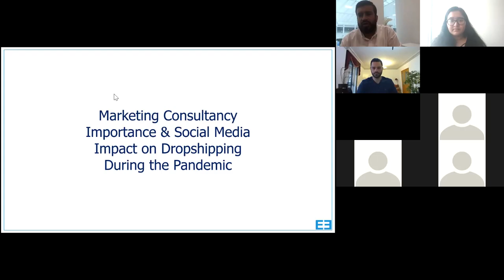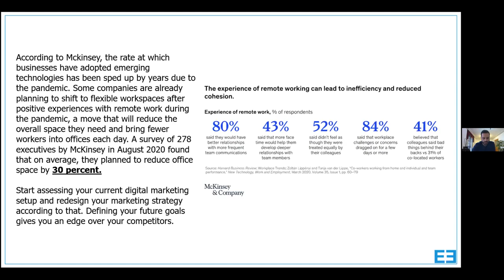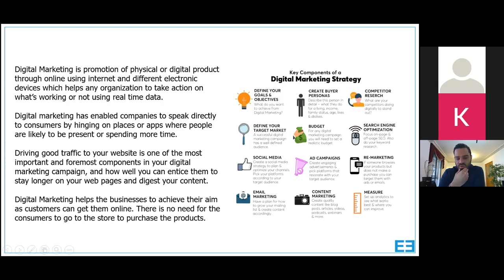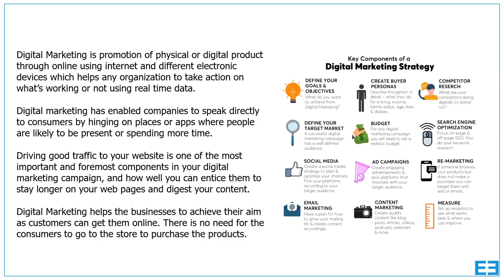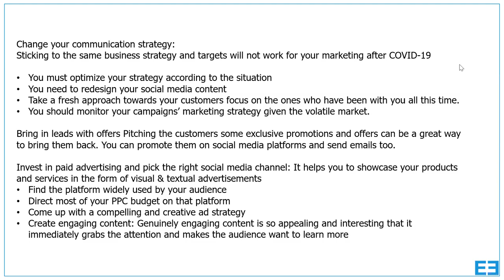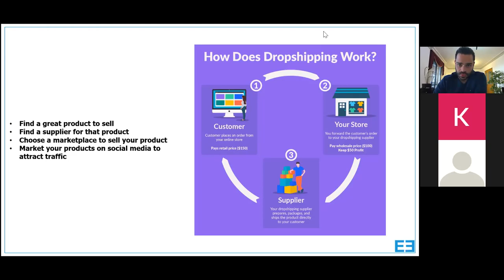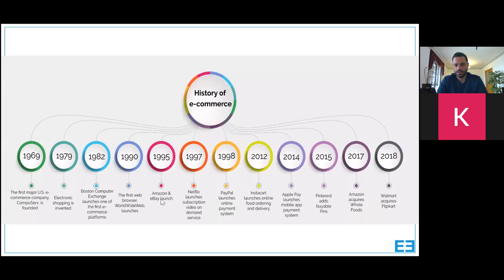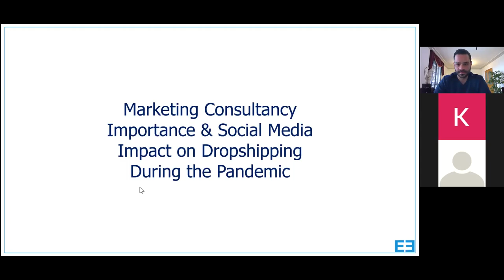Importance of marketing consultation & impact of social media on dropshipping in the pandemic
Learn the importance of marketing consultation towards global economy.

Focusing more on the strategies taken by the companies for running their drop shipping business during the COVID-19 pandemic and their economic impact on e-commerce mainly using social media platforms before and after the pandemic.

The session will cover:

- Post-Pandemic Marketing Strategies: which include the strategies taken by the companies during the pandemic to complete their businesses without interruption and great losses.
- The main role of marketing in the global economy: it play a big role in the economy of nations
- Corporate e-commerce trend: before the pandemic, the world moved to e-commerce for its benefits and ease of attracting more customers without internationals borders being an obstacle to it.
- The Effect of The Global Pandemic on Drop shipping Business: social networking sites have become accessible to everyone, so it was necessary to use them in commerce for ease of access to the consumer.
- Credibility in e-transactions: each country has its own policies on trade and regulations.

Therefore, the confidentiality of the customer’s personal information and the guaranteed payment is a must in any market besides honesty in presenting services without deceiving the customer.

About the Speakers:

Mounir Yassine - Persuasive business development professional successful at establishing and maintaining key partnerships with corporate decision makers. Highly effective at creating, building and nurturing professional business relationships. Promotes products with the collective corporate goal of increasing market share.

Joanna Osman - a law degree graduate since 2015, from Sagesse University of Lebanon and a Legal data processing masters student. Her studies and experience includes knowledge of the commercial laws and the importance of e-commerce and its global significations and consequences. And how to deal with the customer without violating cyber laws.

About the Organizer: Tajheez Group & Konsälidön

Tajheez Group is an agency which offers a combination of research, strategy, creativity, design, art, technology and marketing services to our clients. We are a group of creative experts strongly defined by values.

This webinar was organized by Tajheez Group in collaboration with Konsälidön as a part of their Könnected Insights Web Summit in March 2021.